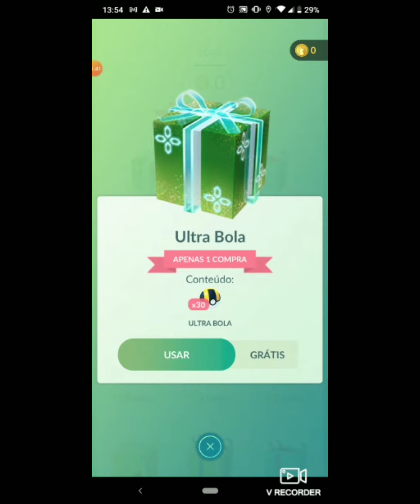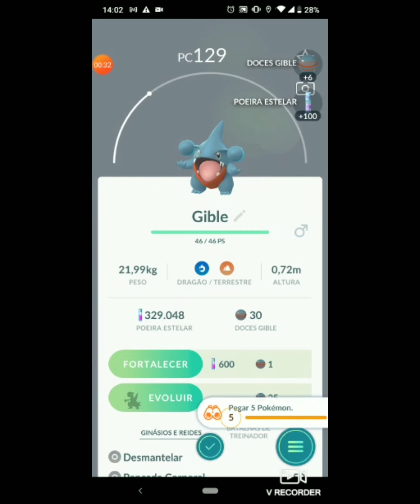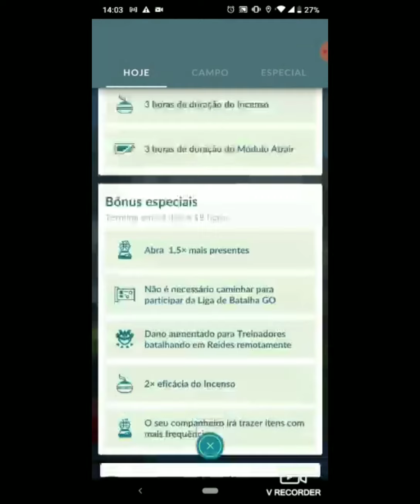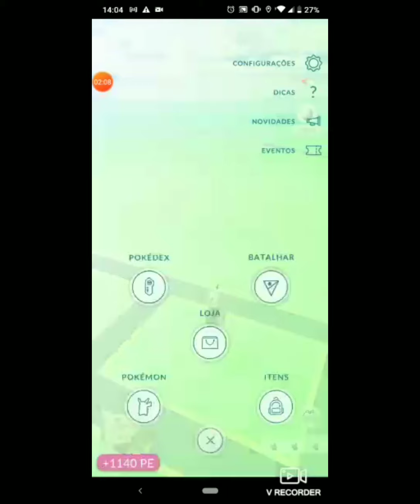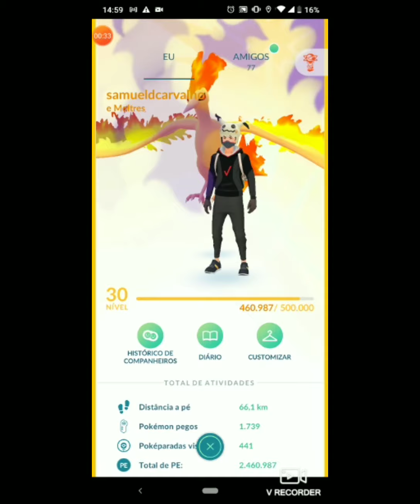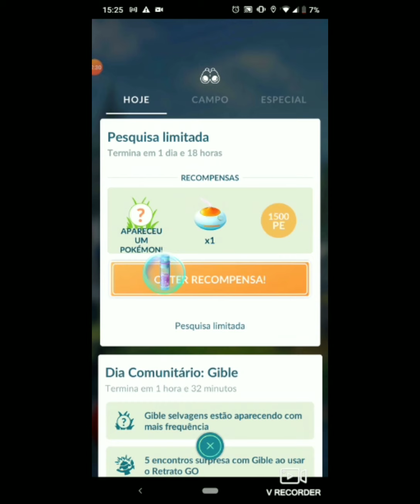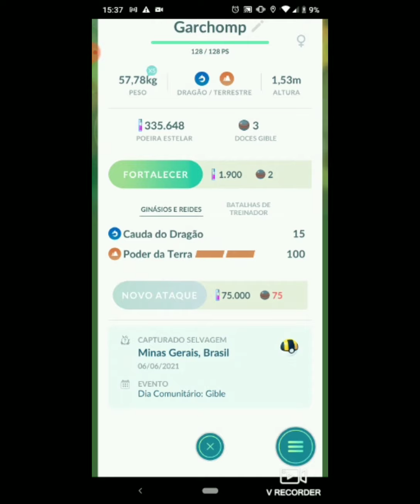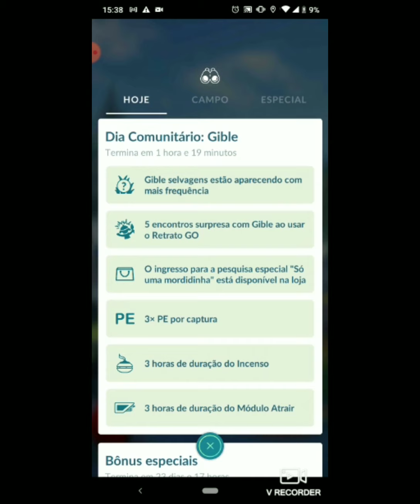Confira como Foi nosso dia da comunidade pokémon Go Gible . Shiny . evoluções . missões e muito mais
Um dos Dias da comunidade pokémon Go mais esperado de 2021 confira como Foi nosso dia da comunidade .